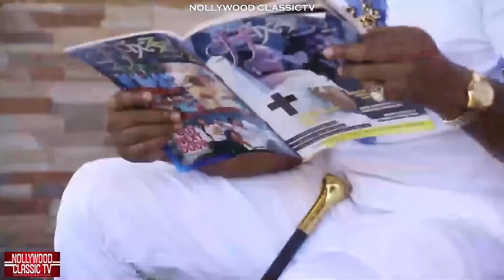BLOOD MONEY Complete Movie - YUL EDOCHIE Movies 2023 JERRY AMILO Latest Nigerian Movies 2023